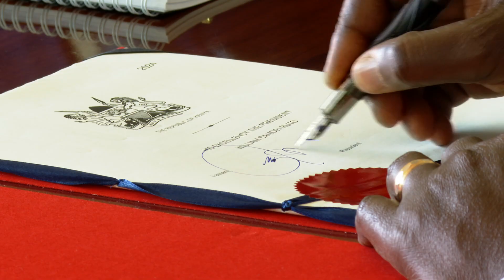Ruto Signs the Sugar Bill into law